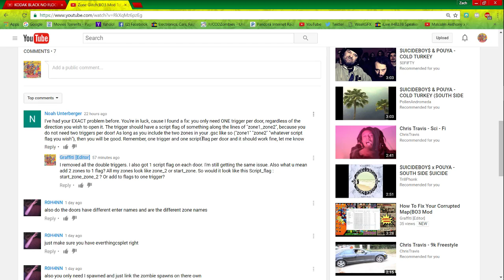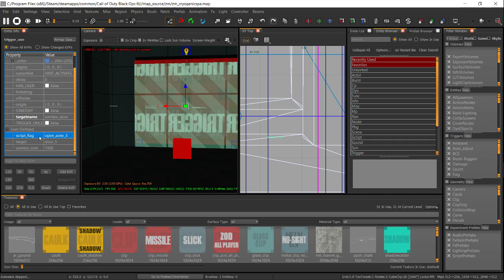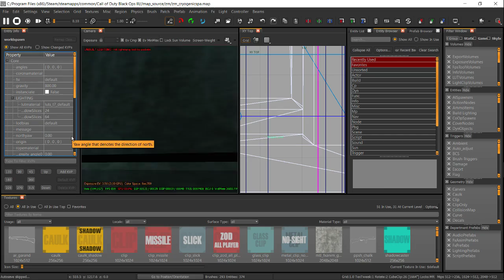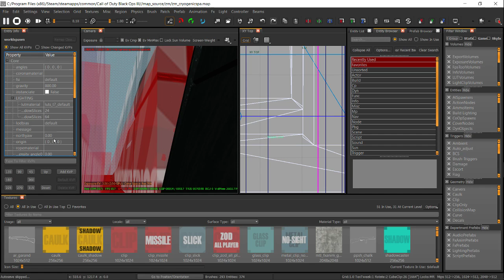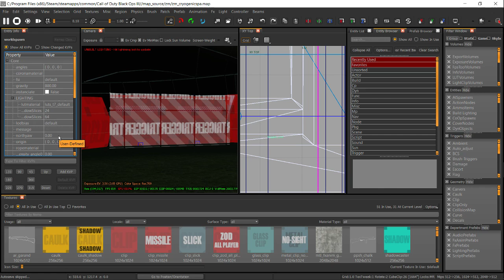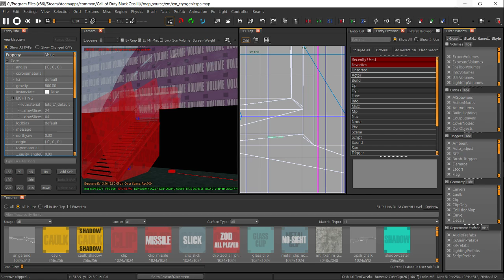How To Fix Zombies Spawning In Different Zones(BO3 Mod Tools)Tutorial#6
More tutorials for

and more on the channel.